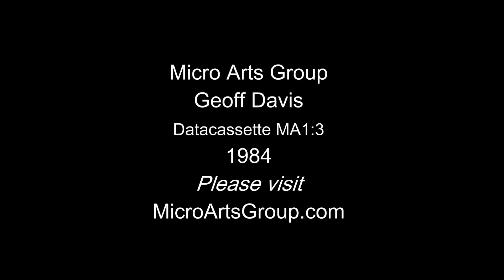Geoff Davis: MA1, "Data Strip #3", ZX Spectrum (1984)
"This is one of the most enigmatic of the Micro Arts pieces (except possibly Minimal on MA2). Tiny lines flip, like switches completing a computer brain’s thoughts, slowly turning on our robot overlord. Or are they tiny creatures, insects or worms, waking up? Whichever, they are very watchable."

– Geoff Davis